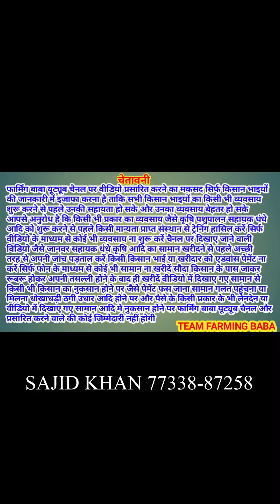साजिद गोट फ़ार्म ने मचाया तहलका वीडियो शेयर करके ले जाओ सस्ती @farmingbaba beetal goat cheap price